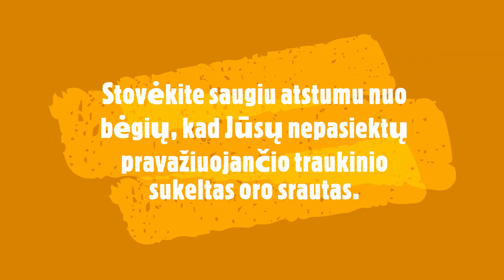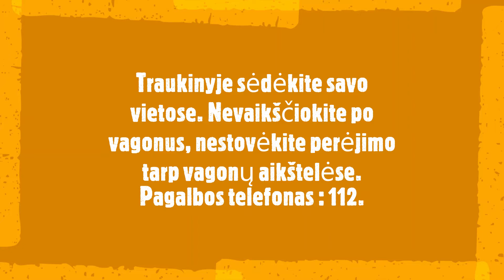Zarasų „Santarvės“ pradinės mokyklos vaizdo siužetas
Projekto „Augu saugus ir atsakingas“ vasario mėnesio užduotis.